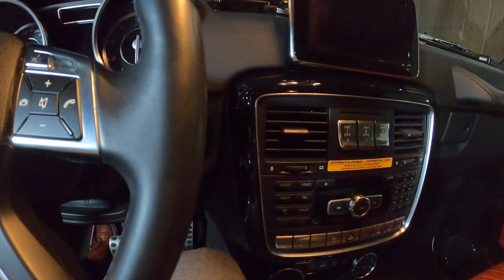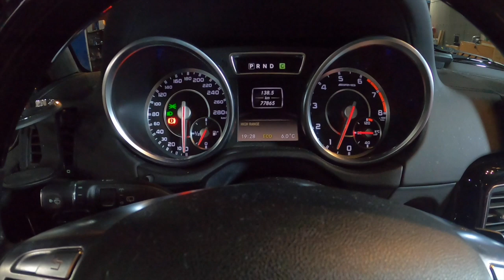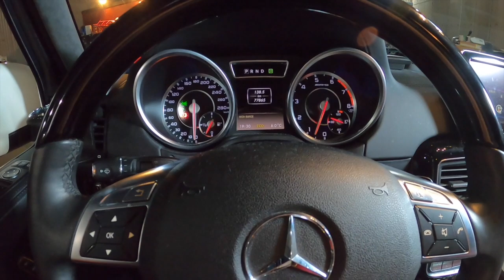メルセデス・ベンツ AMG G63 平成２５年（２０１３年）式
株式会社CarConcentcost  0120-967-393